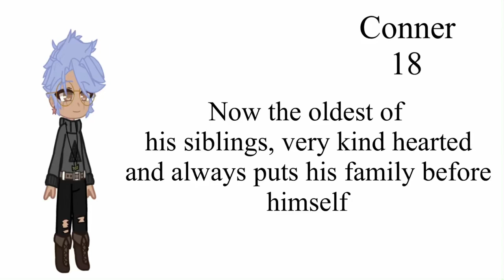New characters I made up out of boredom - read desc -Cøøkie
Idk if I will make vids with them but I do plan on keeping them, if you have questions/wanna hear more about them, ask in the comments. I promise I will reply.
Have a good day/night, ily 💖